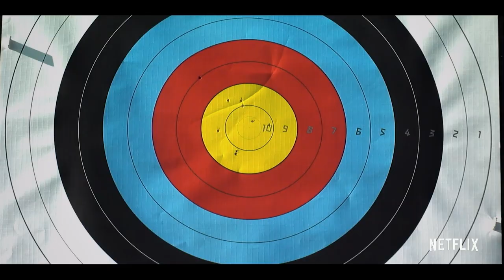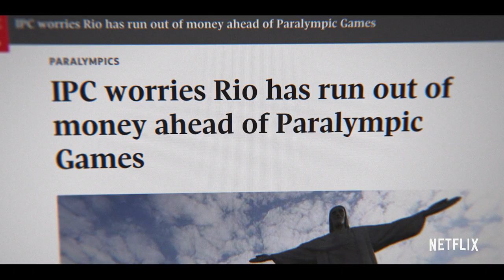Rising Phoenix | Official Trailer | Audio Description | Netflix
Rising Phoenix tells the extraordinary story of the Paralympic Games. From the rubble of World War II to the third biggest sporting event on the planet, the Paralympics sparked a global movement which continues to change the way the world thinks about disability, diversity & human potential.

Rising Phoenix - Streaming on Netflix from August 26.

Elite athletes and insiders reflect on the Paralympic Games and examine how they impact a global understanding of disability, diversity and excellence.